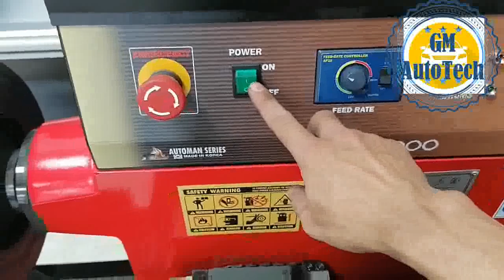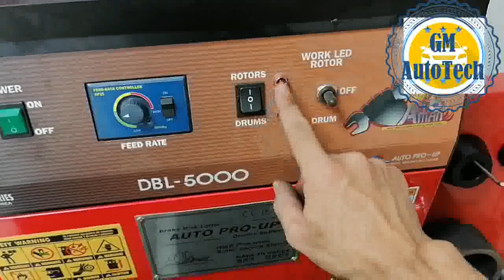How to Resurface Brake Rotor Disc ( Tagalog Version )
(Toyota Corolla) DIY- How to Replace Front Brake Pads & Resurface Brake Rotor Disc (Tagalog Version)